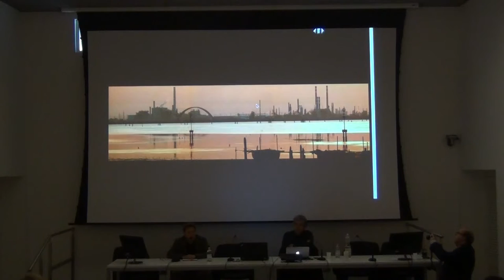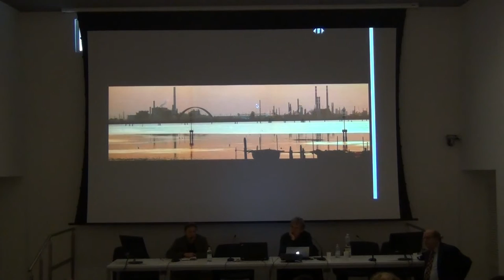Giulio Ernesti - Riflessioni sulle presentazioni degli studenti (Porto Marghera)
Seminario del Progetto Why?

Quaestio - Imago
Produzione e Sostenibilità: il caso di Porto Marghera

Giulio Ernesti
Professore ordinario
Dipartimento di progettazione e e pianificazione in ambienti complessi
IUAV

via Torino 155, Mestre (VE)
13 maggio 2016
ore 15:00 - 18:00

Rete Venice Inquiry
per la promozione della cultura scientifica

Capofila
Istituto Comprensivo "Caio Giulio Cesare"
via Cappuccina 68/d
30172 Venezia-Mestre